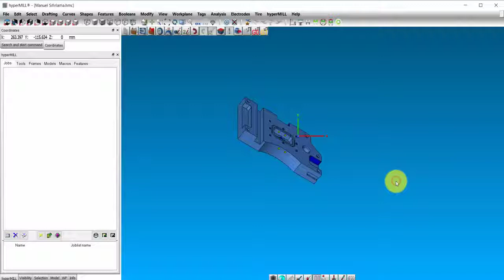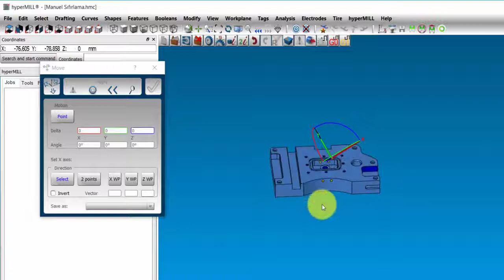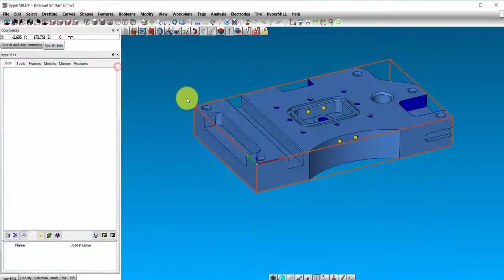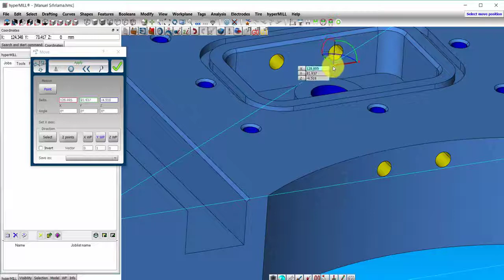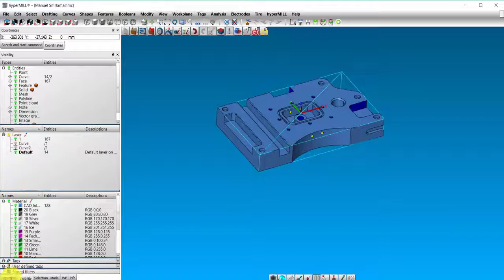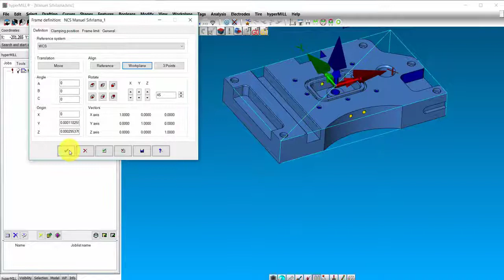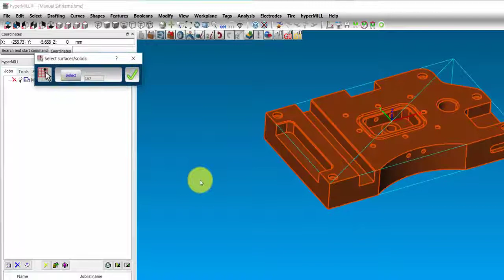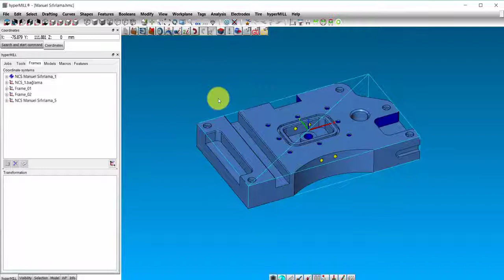3 Manuel Sıfırlama 1